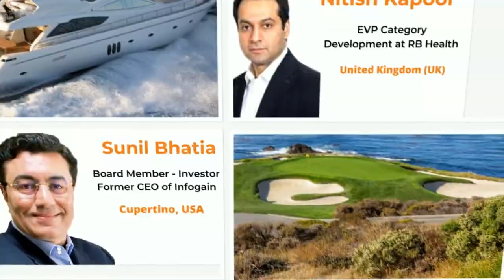What personal challenges have you faced in your career? | Samdarshi Sumit | Mudit Saxena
Click on the link and unleash your potential to become a CXO!

Empowering Mid-Career leaders to become CXO's. How to excel at overseas assignments. Build relationships and credibility. How to build relationships, trust and executive presence. How to get promoted and thrive in your career. How to build high performance teams.

Learn from Samdarshi Sumit’s ( Sam’s ) journey on how he has navigated “Life and Leadership” to become the President Director and CEO at PFI Mega Life, Indonesia.
Sam is a role model for aspiring CEO’s. Someone who excels in all areas of life. He loves cycling, running, scuba diving, yoga and is deeply committed to family values and spiritual living. At work he leads his team. In life he is a role model for his son a devoted husband , inspiring and touching lives of those around him.
Yes it’s possible to excel in all areas of life.

I EMPOWER Leaders, Teams and Organisations to TRANSFORM and achieve 10x results.Empowering Mid Career Mangers to become CXOs via my CXO program

Enabling CXOs to create and deliver on their vision and goals in both Life and Leadership.I enable  this with Leadership, Coaching and Mindfulness solutions based on Neuroscience and Emotional Intelligence. As an ICF certified coach, facilitator, Trainer, Key Note speaker, Podcaster, I rely deeply on my past C suite experience.

🎯 I am the Founder of the "Life and  Leadership "show which features leaders from all walks of life where  they share their stories and experiences on how they lived their life  and what helped them become successful.

🎯  I have Coached CXOs Internationally on Leadership, Career Transitions,  Goal achievement, Peak Performance, Performance Improvement, Finding  Purpose, becoming Resilient, Team Coaching.

🎯 Coached Start up Founders and SME owners.

🎯 International PGM on Leadership and Mindfulness based on Neuroscience.

In a VUCA (Volatile, Uncertain, Complex and  Ambiguous world) I help leaders develop focus and create a future they  desire and take optimal decisions. I help them RESPOND and not REACT with great "Self Awareness, Self Leadership & Compassion.I empower leaders to become CXOs and CXOs to become Mindful leaders.I enable Start up CEOs to "Scale without Chaos"I assist SME owners grow their businesses 10xI  facilitate organisations to deliver outstanding results by enabling  leaders to exceed goals, become emotionally intelligent, improve  employee engagement and respond instead of reacting in a VUCA world.Learn how  Neuroscience, Breath, Meditation, Mindfulness, Sound and Ancient practices taught in a modern contemporary way help in Self awareness, Self Leadership, Team Awareness and Company Leadership. Learn how to deal with Stress, recover with Resilience, manage Anxiety, enable Sleep, find purpose, increase Focus, decrease distraction, detox from gadgets etc. We cannot control our environment but we can learn to control our response!